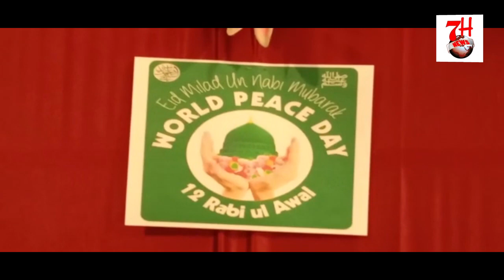MILAD UN NABI K MOQUE PAR EK MEETING KI GAYI | 7H TV NEWS